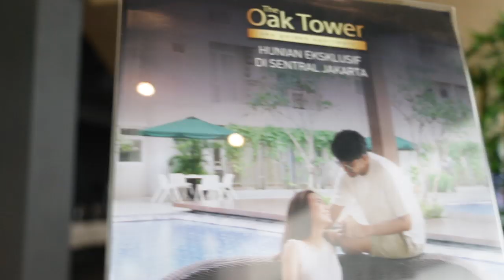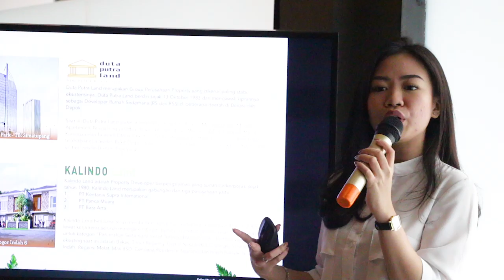Vlog The Oak Tower #2 - Family Gathering HRV Club Indonesia Chapter JTBek, 28 April 2019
Keseruan acara HRV Club Indonesia Chapter Jakarta Timur Bekasi di The Oak Tower. Diskusi tentang properti, product preview the oak tower dan berbagai macam games menarik, membuat acara semakin seru!.